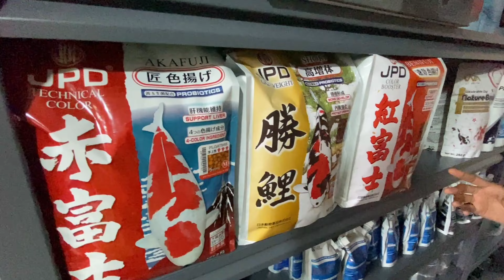Episode 1 | NGOBROL BERSAMA OM TESAR JAKARTA BARAT | TRISNO KOI 0813 3633 3327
LINK TOKO ONLINE KAMI TOKOPEDIA